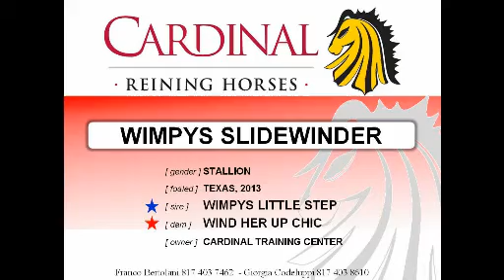WIMPYS SLIDEWINDER (2013 stallion owned by Cardinal Ranch)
WIMPYS SLIDEWINDER (2013 stallion owned by Cardinal Ranch) by Wimpys Little Step out of Wind Her Up Chic